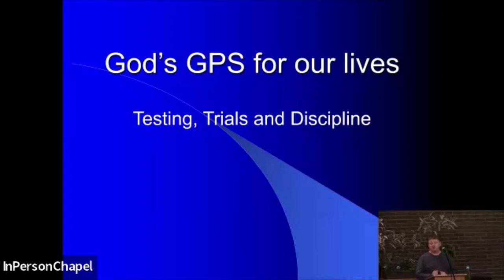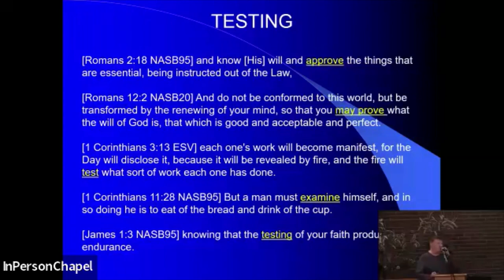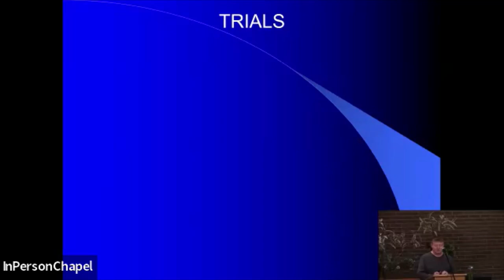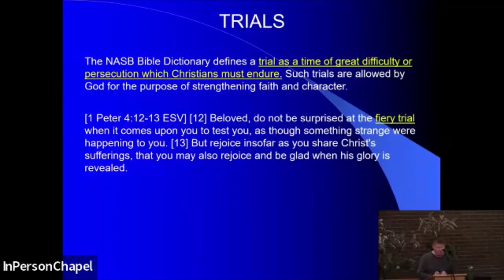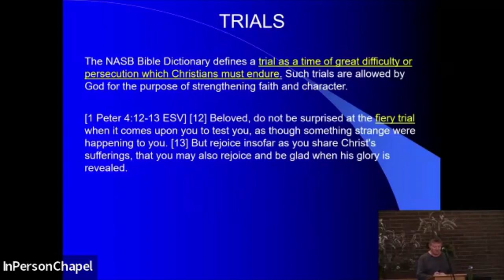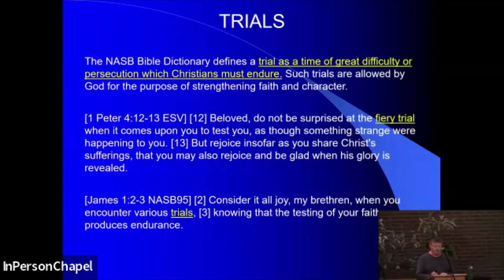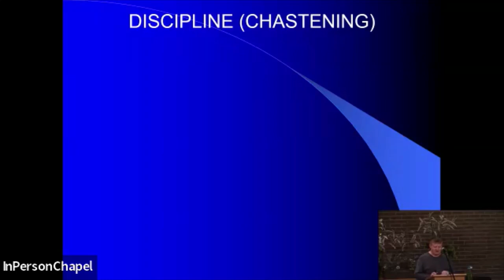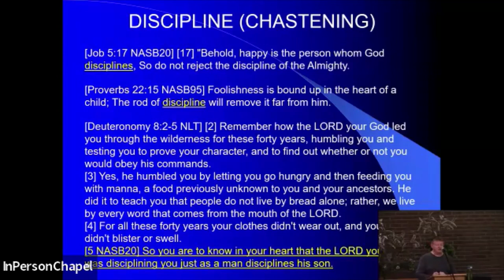Testing, Trials and Discipline (God's GPS) - Tom Brown - February 28, 2023